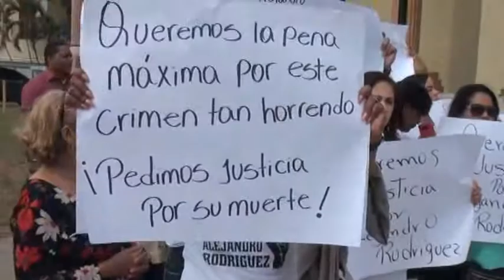Agreden periodista en palacio de justicia de Santiago.